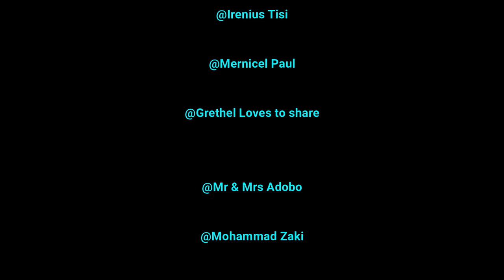Polina Gagarina - The Cuckoo (OST Battle for Sevastopol |Dutch Couple REACTION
Dear lovely fans ❤️ Today, we will react to your most requested video [Polina Gagarina - The Cuckoo (OST Battle for Sevastopol

Meet Jacky
Randweg 53
1948 NS Beverwijk
The Netherlands

meet_jacky